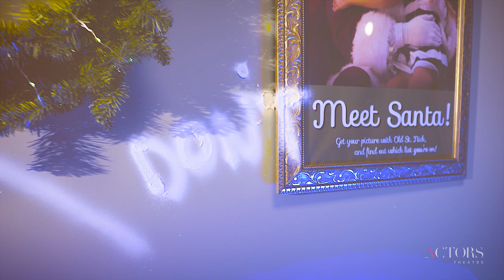Actors Theatre Presents THE SANTALAND DIARIES (2018)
A delightfully irreverent holiday classic for those of us who prefer our eggnog spiked.

by David Sedaris
adapted by Joe Mantello
directed by Meredith McDonough

IN THE VICTOR JORY THEATRE
As the Christmas countdown begins, a newly-hired elf enters the coldest circle of retail hell: Macy’s Santaland. In real life, Crumpet the Elf is an unemployed actor, but now he’s hard at work, greeting children, judging their parents, and giving us a hilarious behind-the-scenes tour of the North Pole. Packed with David Sedaris’s signature wit, The Santaland Diaries is a delightfully irreverent holiday classic for those of us who prefer our eggnog spiked.

Audience Advisory: Contains some strong language and strobe lighting. Not intended for young audiences.